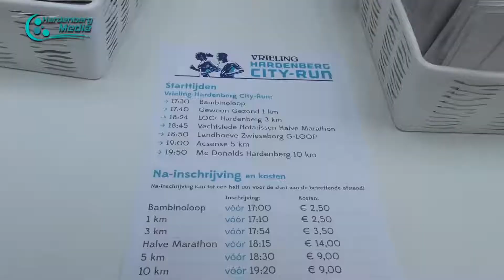City Run 2017